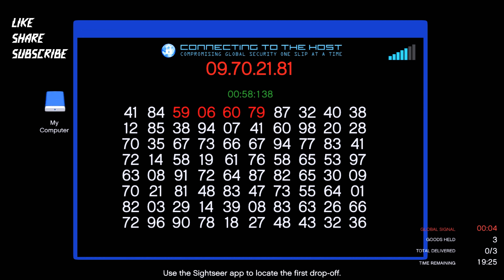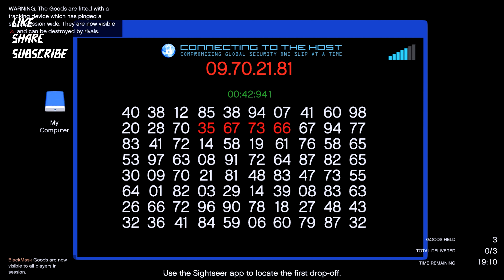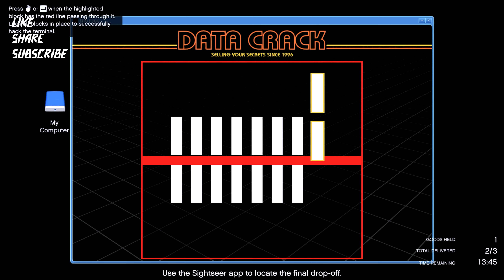Day 5 Let's Make $1,100 000 Nightclube Sell Goods